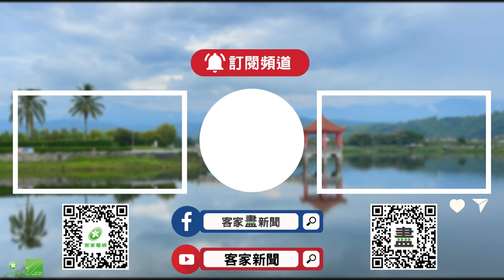美麗灣建物辦ROT 未來「文教」名義可住宿【客家新聞20230810】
爭議17年的，臺東縣美麗灣渡假村BOT案，環評結論無效定讞後，2021年臺東縣政府，以6.29億元買回建物，經過2年規畫，臺東縣政府7日正式公告，依促參法的文教設施項目，徵求民間投資辦理ROT招商，而美麗灣渡假村原本興建的123間客房，將可以「文教」的名義做住宿之用。